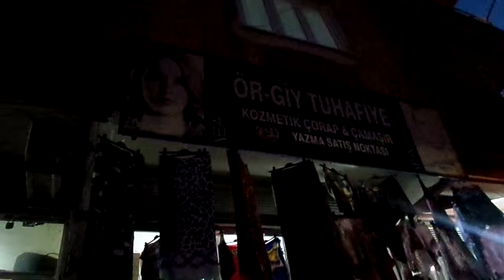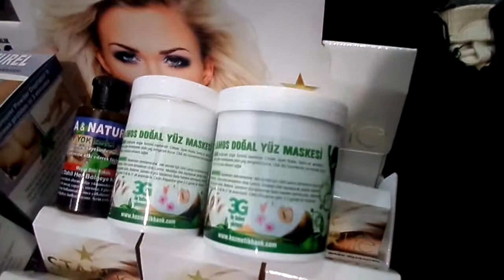ÖR GİY TUHAFİYE VE PARFÜMERİ DİYARBAKIR VEYSİ TENGİZ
OR-GİY TÜHAFİYE 1997 YILLINDAN BERİ HİZMETE , A-NATUREL TÜY DÖKÜCÜYU 2002 YILLINDA BERİ SATIŞINI YAPAN VEYSİ TENGİZ OR-GİY TENGİZ KARDEŞLER   OLARAK DİYARBAKIR'DA  BİR ÇOK SEMTE ŞÜBELERİ İLE HİZMET VERMEKTEYDİ.  A-NATUREL Tüy Dökücü

TÜY SORUNU OLANLAR DİKKAT..! İSTENMEYEN TÜYLERE ACISIZ KANSIZ EN PRATİK SAĞLIKLI ÇÖZÜM. A-NATUREL TÜY DÖKÜCÜ VE YOK EDİCİ LOSYON Bilgi için 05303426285 Web Sitesi Tanışma KAMPANYA 2 Adet Tüy Dökücü 2 Adet Tüy yok edici losyon Kargo ücreti yok 35TL Kapıda Ödeme Kolaylığı ile Siparişlerinizi bekliyoruz.
A-NATUREL Dünya piyasanın en iyi Tüy dökücü ve Yok Edicisidir.  Tanıtımlarımız Çok Doğal Amatör olduğu için bize Kuşku ile bakmayınız Alabileceğiniz bir ürünü,Özellikle İnternete alırken paranızı çöpe atacak kadar enayi olmamanız için iyice Araştırınız. Çünkü bir çok firma Paralı Profesonel Reklamlar ile sizleri Kandırmaktadırlar.  A-NATUREL TÜY DÖKÜÜC ve TÜY YOK EDİCİ LOSYON 7 24 Bilgi için 7/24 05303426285 Çağrı veya Mesj Atın Biz Size geri döneceğiz.Ayrıca Dünyanın en iyi Sivilce kremi LAMOS, ve Yüz Maskesi LAMOS ve En iyi Saç Losyonu 3S NATUREL, Ve diğer Ürünler Hakkında bize ulaşınız.KOZMETİK BANK Güzellik Bankanız.
ökücü ve Yok Edici Losyon şok kampanya  ile birlikte Kargo üçreti bizden Kapıdan ödeme özel Kampanya -ile 1Ci Paket 2.ADET Tüy dökücü + 2 Adet A-NATUREL Tüy Yok Edici Losyon 35TL- 2Ci Paket 5Şer Adet 65TL Cilt Koruyucu Krem Hediyeli. 3Ci Paket 12 Şer Adet -A-NATUREL'ler 2 Adet Cilt Koruyucu Krem hediyeli 120TL Sipariş ve Bilgi için sadece 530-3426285 Çağrı veya mesaj atmanız yeterli biz size geri döneceğiz. Ayrıntılı bilgi kozmetikbank com da Mutlaka ziyaret ediniz.

KOZMETİK BANK GÜNLÜK ÇEKİM İLE LAMOS SİVİLCE KREMİ ETKİSİ ANATUREL TÜY DÖKÜCÜ VE YOK EDİCİ 3S NATUREL SAÇ LOSYONU ABDULLAH KIZILAY Sipariş Sivilce (Akne) Leke sorunu olanlar DİKKAT..! TÜY YOK EDİCİ LOSYON HAKINDA HAKINDA BİLGİ VE SİPARİŞ İÇİN 7 GÜN 24 SAAT o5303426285 ÇAĞRI VEYA MESAJ ATIN BİZ SİZİ ARIYALIM. Yurt dışında Ürünlerimizi Kullanıp veya satmak isteyenler bizi arayacaklar Arıyabilirler. Geniş BİLGİ Web sitesi
AYRICA DÜNYANIN EN İYİ SİVİLCE KREMİ, SAÇ LOSYONU ve diger Kozmetik ürünlerini Kozmetik bank Web sitemizde bulabilirsiniz. Türkiye geneli Kargo ile adres teslimi gönderiliyor, Bayilik ve temsilcilik verilir. Bizimle çalışmak isteyenlere garantili kazanç sunuyoruz.